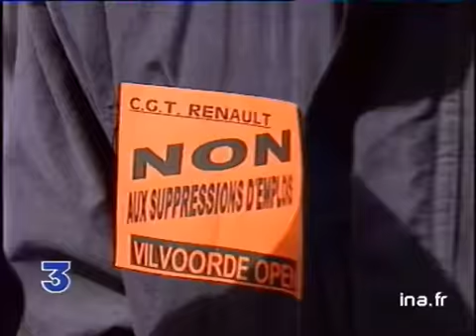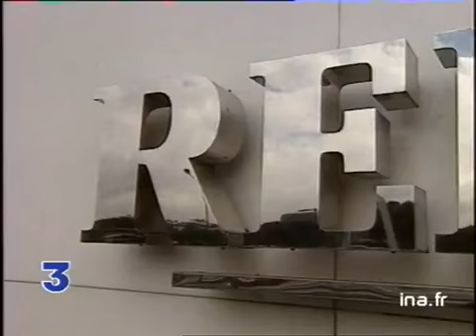Fermeture Renault Vilvorde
28 juin 1997
Confirmation de la fermeture de l'usine Renault de Vilvorde en Belgique. Images d'archive INA